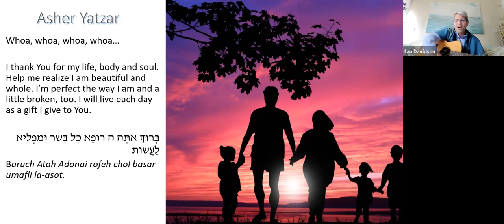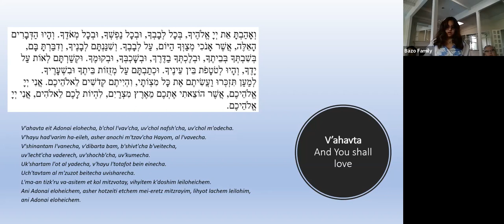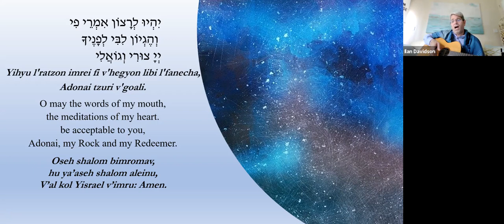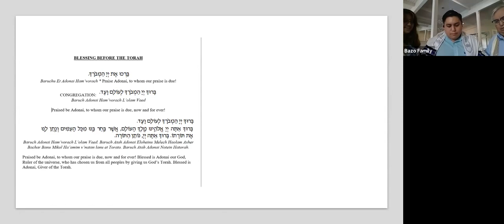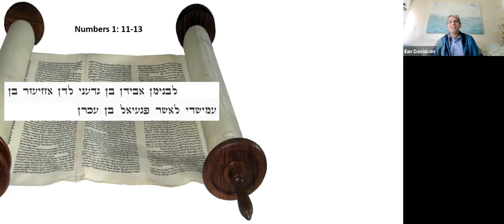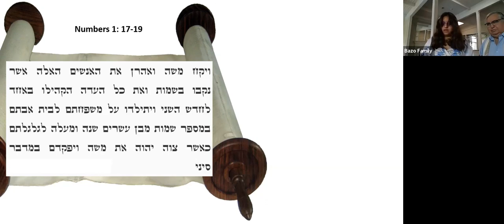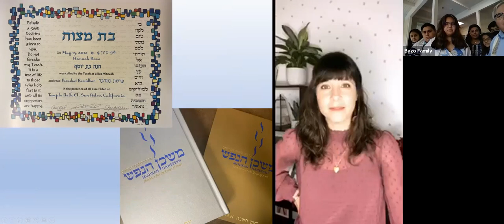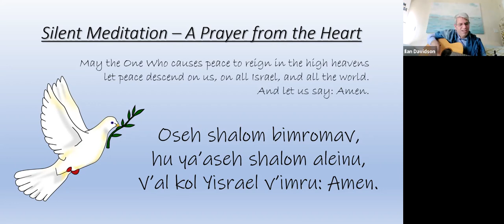Hannah Bazo Bat Mitzvah